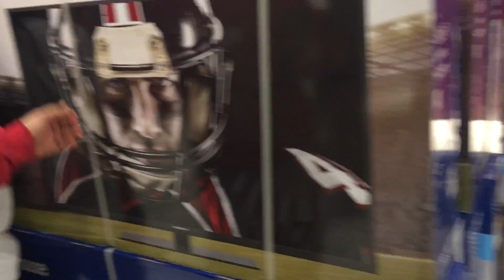Black Friday W/ Jose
Target: La Cienega & Rodeo Rd